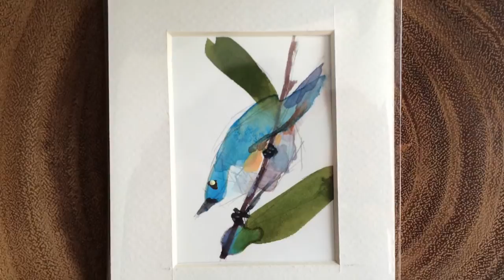Painting Birds with Watercolor Paint